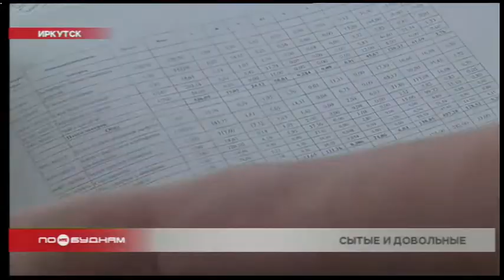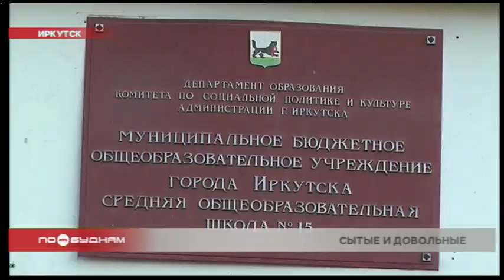Школы региона готовятся обеспечивать бесплатным питанием учеников начальных классов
Ежедневно будут получать горячее питание ученики с 1 по 4 классов во всех школах Прибайкалья. На это из федерального бюджета выделят более 600 миллионов рублей. Из регионального чуть меньше, но сумма тоже существенная — 225 миллионов. Однако не все общеобразовательные учреждения в данный момент готовы накормить детей. Означает ли это, что ученики останутся голодными? Ответы есть у Ольги Харнутовой.

12 листов меню столовой на первую четверть заведующая производством Ирина Жеравина уже знает почти наизусть. Эта иркутская кухня к учебному году начала готовиться заранее, ведь её сотрудникам трудиться придётся больше, чем раньше. Им нужно будет обеспечить бесплатным горячим питанием всех детей из начальных классов — около 340 человек.

ИРИНА ЖЕРАВИНА, заведующая производством школы №15: «С увеличением количества детей надо увеличить штат. Потому что впятером мы не справимся. На 3-4 человека обязательно увеличить».

Обеспечить всех учеников младших классов бесплатным горячим питанием не инициатива конкретно этой школы. Такой федеральный закон был принят в начале 2020 года. И для родителей школьников это не только экономическая выгода.

ОЛЬГА ЕПИШИНА, иркутянка: «Во-первых, как мама я спокойна, что ребёнок поел полезную и сбалансированную горячую пищу. Он не ест различные шоколадки. Чипсы и всё прочее вне доступности. И это экономит семейный бюджет».

Всего в регионе 837 общеобразовательных учреждений обеспечат положенное питание ученикам. У 50 школ такой возможности нет. Там отсутствуют пищеблоки или же они недостаточно большие по площади. Но это не означает, что дети останутся без обеда.

ИГОРЬ КОБЗЕВ, врио губернатора Иркутской области: «Мы будем организовывать подвоз горячего питания. Из 50 школ у нас 28 малокомплектные и 22 средней комплектности. Там мы планируем подвозить горячее питание, но и всё-таки организовывать подвоз детей в базовые школы. Их у нас 9».

В этих 50 школах будут модернизировать пищеблоки. Ремонт начнут уже в 2021-м. На это потратят около 1,5 миллиардов рублей.